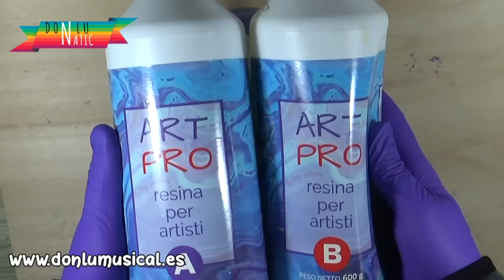NO TIRES TUS LATAS VIEJAS DE GALLETAS. Increíble resultado!!!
En este vídeo te traigo una nueva lata de galletas decorada. Dale una nueva vida y verás el resultado, es genial para decorar cualquier rincón de tu casa.

MATERIALES QUE HE USADO:
* Lata de galletas.